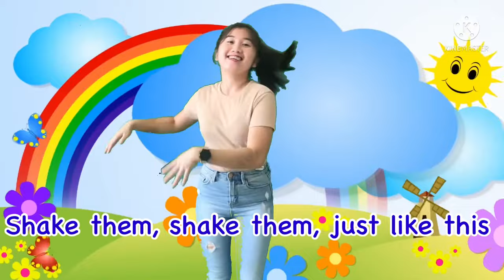Roll Your Hands